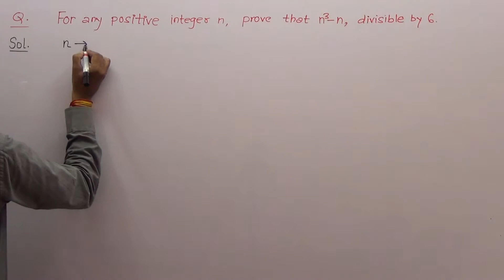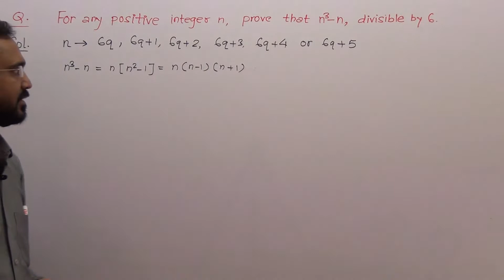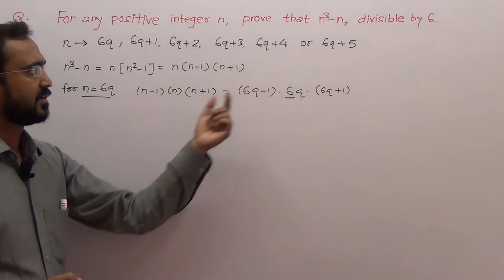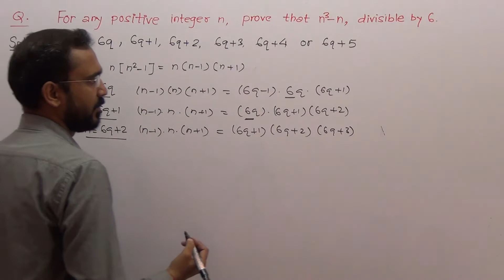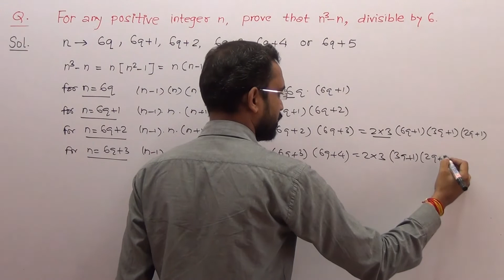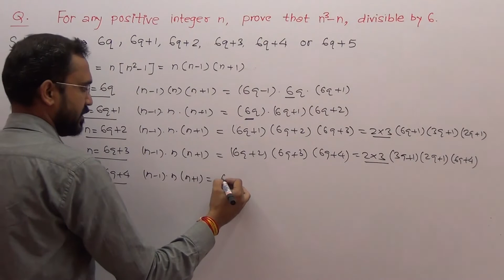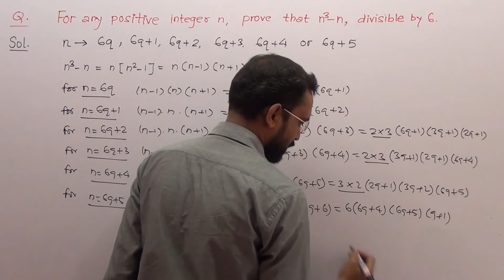Real Numbers NCERT Exemplar (Exercise - 1.4, Q. No. 04) CBSE Class X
Real Numbers
NCERT Exemplar

ARUNODAYA EDUCATION
Arun Sir Classes
Old Minaal Residency
Bhopal

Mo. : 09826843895